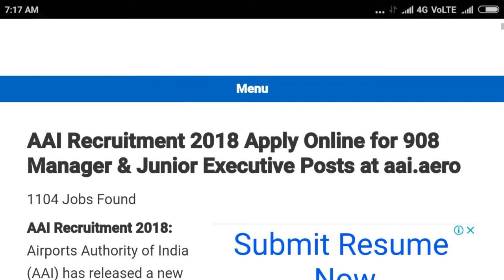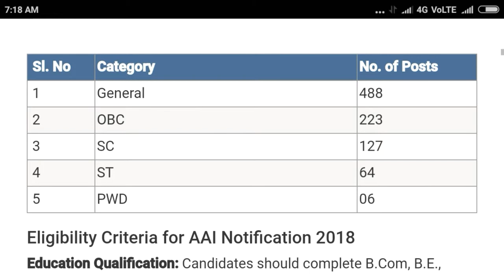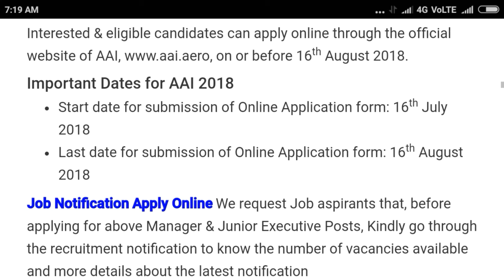Aai recruitment/Air port jobs 2018/GOVERNMENT-JOB'S IN TELUGU/latest govt jobs 2018/CENTRAL govt job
Aai recruitment/Air port jobs 2018/GOVERNMENT-JOB'S IN TELUGU /latest govt jobs 2018 in Telugu

You can view my channel through below link

You can watch my videos in my website also

Telangana govt job s, AP and Ts jobs
Government jobs recruitment in Telangana